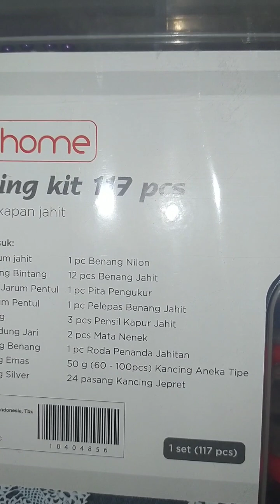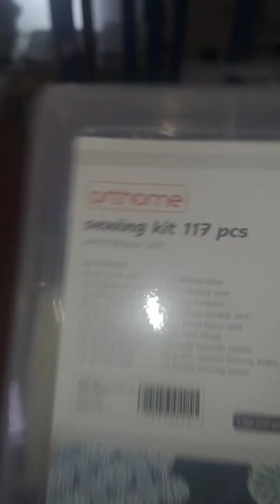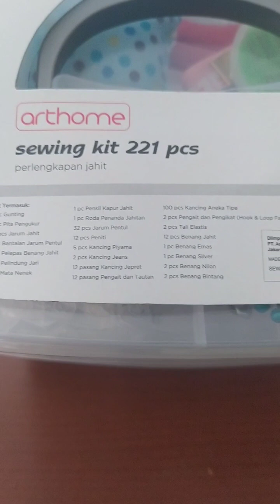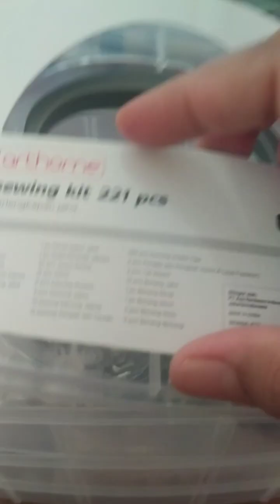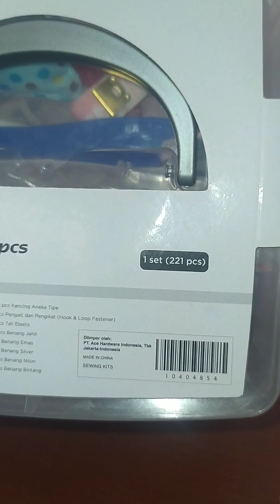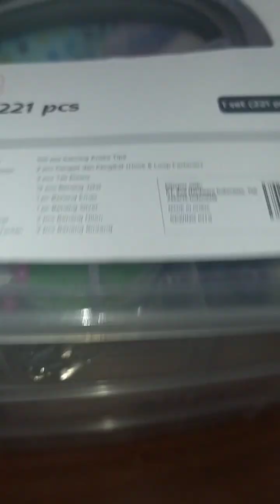SEWING KIT FROM ARKYS